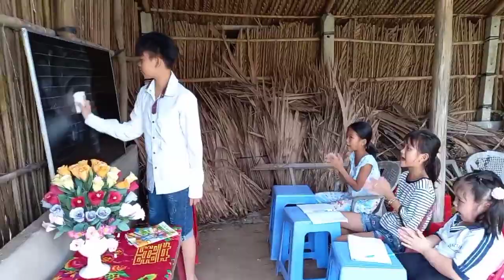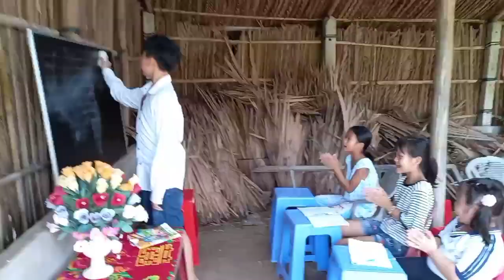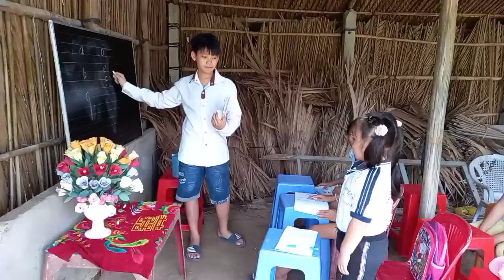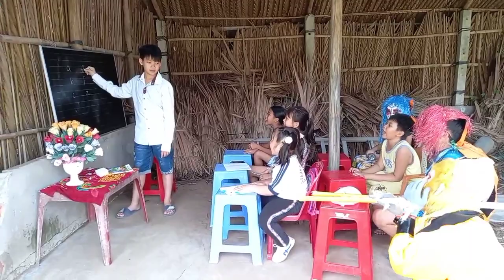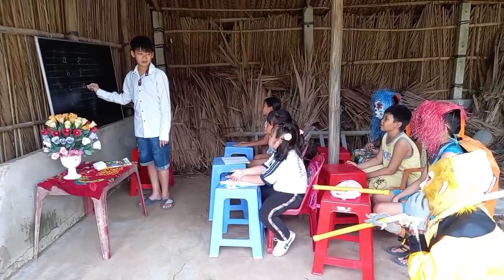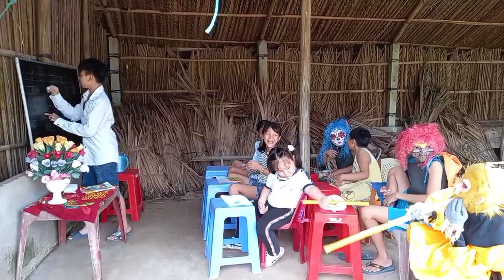Trò chơi Đại Thánh đi học với các em nhỏ cực vui❤Susu and Sury tv❤